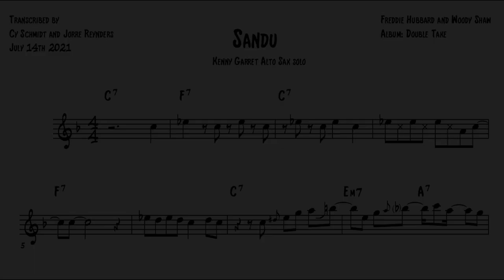The Perfect Beginner (jazz)Blues Sax solo | by Kenny Garrett on "Sandu"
Here is a small and perfect beginner jazz blues saxophone solo by Kenny Garrett on Sandu! Short, - just 1 chorus - technically not hard, but making all good melodic statements. Very easy to play and learn from for all levels.

The first 6 bars are playing with the minor 3rd, the blue note and expanding on the idea, then suddenly outlining some typical jazz blues secondary dominant towards the reall IIm7, on which he plays another classic bebop line. Ending the solo on an exciting bluesy line,  playing with the minor and the major third.

This kenny Garret solo was taken from the album by Freddie Hubbard and Woody Shaw: Double Take. Enjoy the solo transcription!

CONNECT